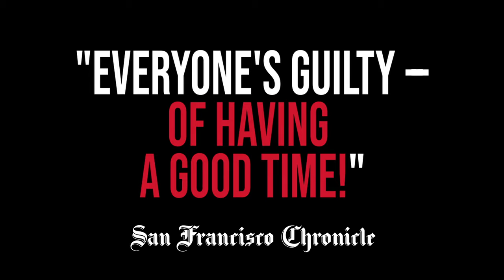Clue | Trailer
On stage now through April 22, 2023